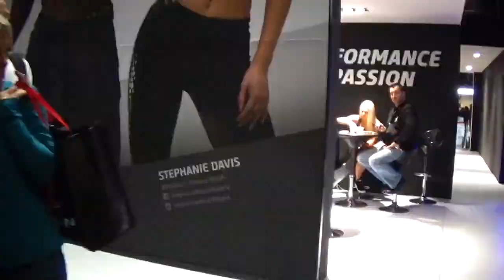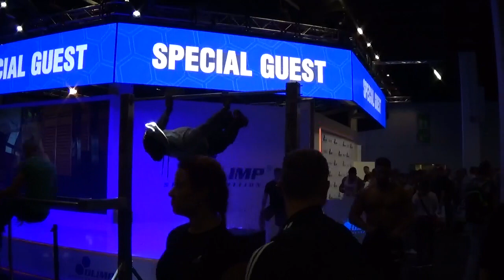FITNESS BANDIT VLOG #12 || FIBO 2017 || with shout out of Simeon Panda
NEW-VLOG FIBO 2017!!

what a great day a new experience, I've seen what it's like in the real world of fitness. I met Simeon panda which was even cooler haha. except Ulisses Jr. which unfortunately was not there. but well it was pretty cool, but next year will definitely be cooler haha.

Dedication Has No Limitation